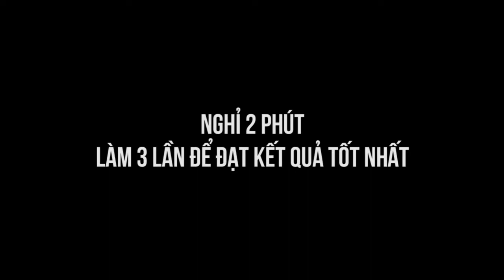Workout Burn Fat And Add Muscle On Tet Holiday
SIÊU PHẨM ĐỐT BÁNH CƯNG NGÀY TẾT